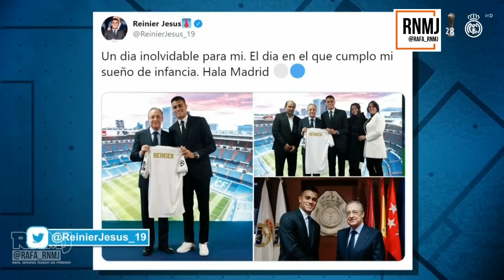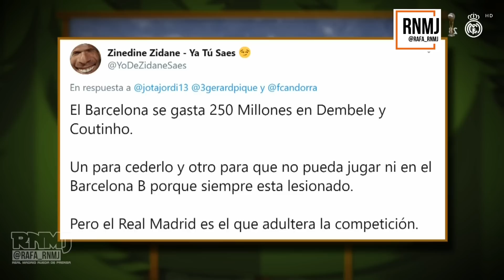90 minuti 543 Real Madrid TV (19/02/2020) Bienvenido Reinier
90 minuti 543 (19/02/2020) programa completo Real Madrid TV 19 de febrero 2020 Noventa minuti RMTV. 90Minuti543. Noventa minuti 542, RMTV, youtube. La Taberna da la bienvenida a Reinier. Sección "Castaño oscuro, casi negro" y "criticar por criticar"